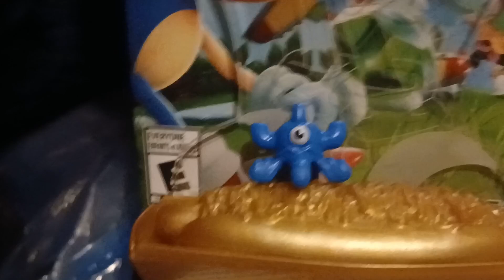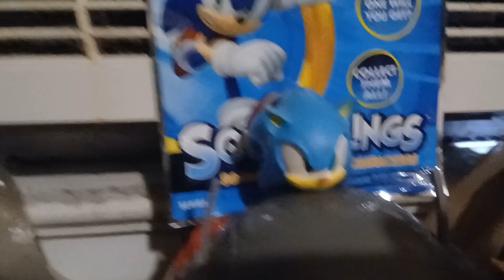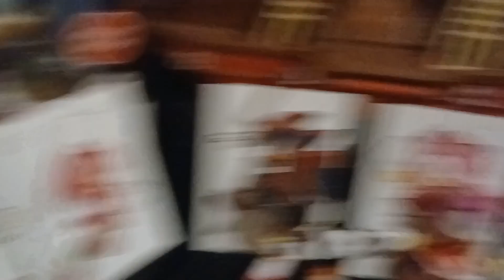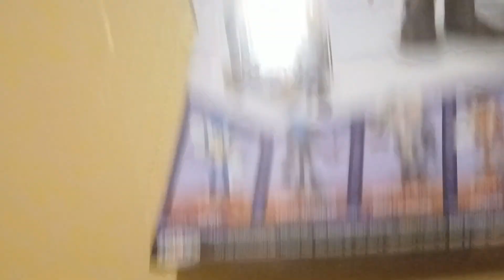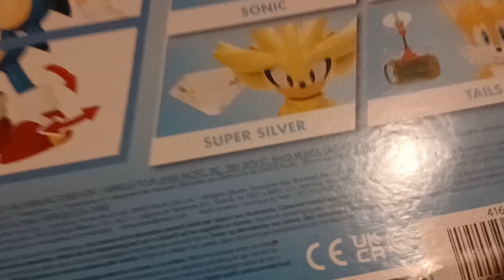Sonic Collection 2024 |Drakeplayz